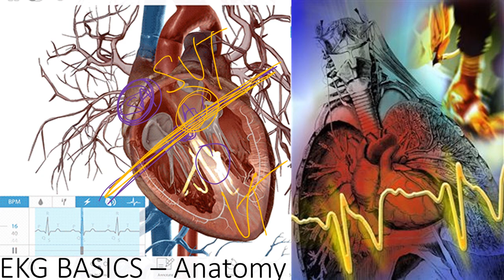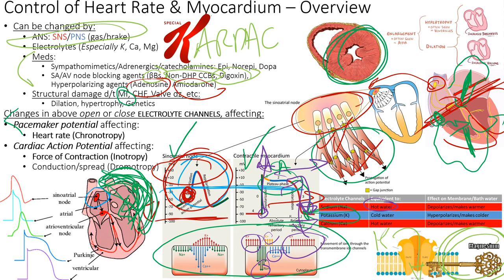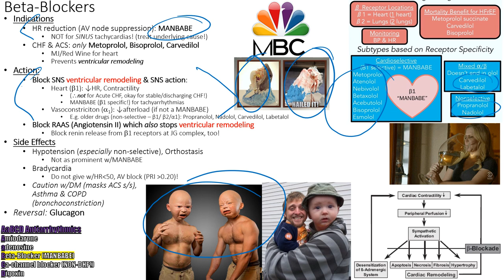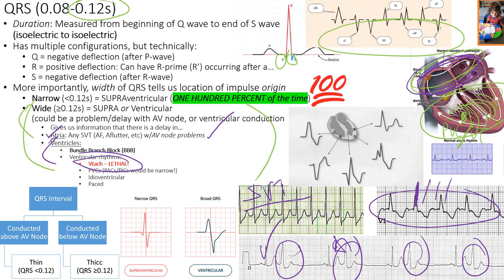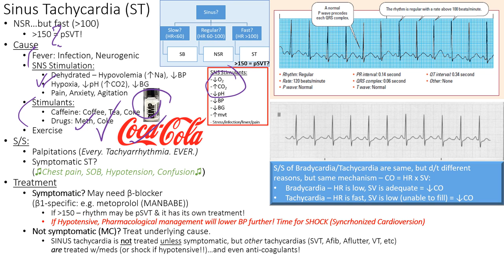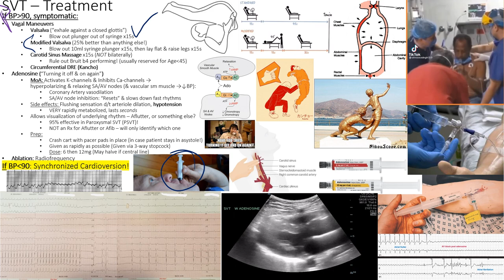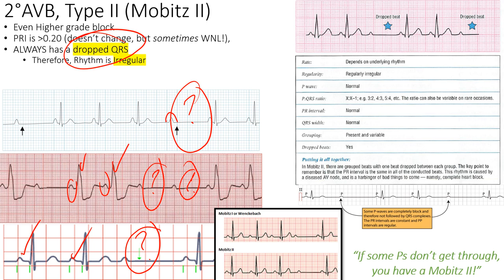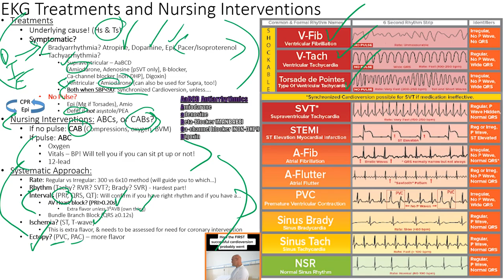[WHOLE LECTURE] - EKG [Spring 2024, Recorded LIVE] - MedSurg01 - Week 01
Welcome to our Med-Surg 1 class! This video is targeted for those hearing the topic for the very first time, or even those who have heard it a hundred times. This is a one stop shop for many resources, to help one save time. Also, it may appear crammed, but this is a psychological maneuver so that one may feel they can successfully tackle a disease process in 4 slides rather than 20 or 30 slides! This will adequately prepare you and instill you with the knowledge to know what's best for your patients and critically think as a new nurse!

This will prepare you for your NCLEX, and beyond! The audience in this session were recorded in January 2024.

Yes, they are long, and not designed for YouTube consumption - more to come on this!